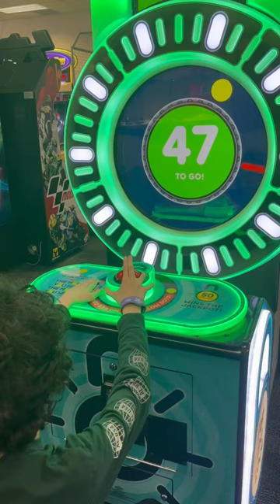Pop The Lock Jackpot